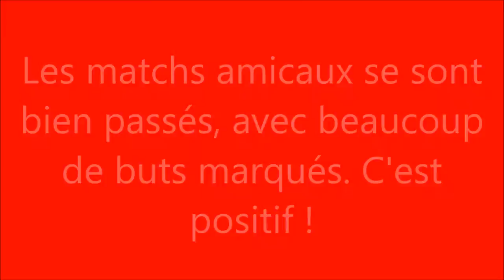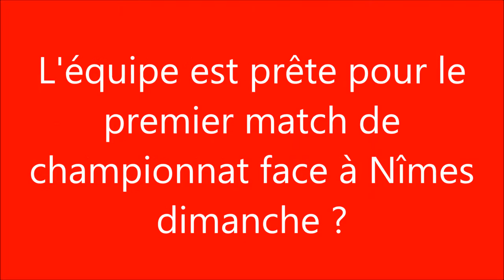FC Vendenheim - Le point avec Lionel Mack avant le premier match de championnat !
Les filles du FC Vendenheim débuteront leur championnat de Division 2 ce dimanche à Nîmes. L'occasion de faire le point sur ce début de saison avec Lionel Mack, l'entraîneur de l'équipe !